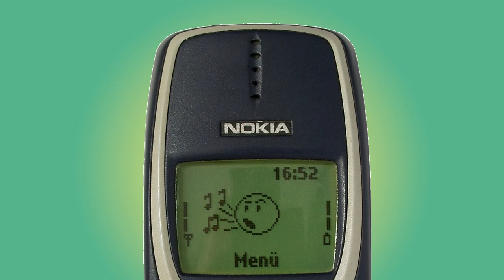NOKIA 3310 ringtone XFile